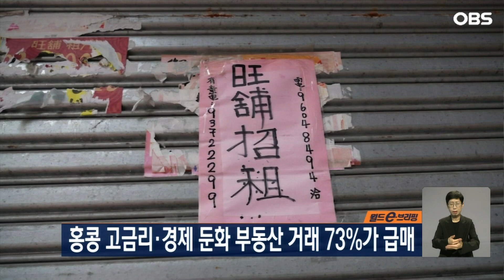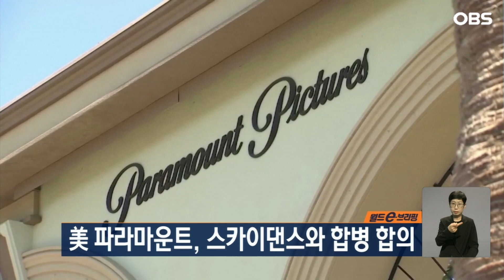[월드 e-브리핑] 볼리비아, 메르코수르 정회원국 가입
월드 e-브리핑입니다.

1.먼저 볼리비아입니다.

볼리비아가 남미 최대 규모 경제 연합체인 메르코수르 정회원국으로 가입했습니다.

메르코수르 정상들은 지난 8일 파라과이에서 열린 정상회담에서 준회원국이었던 볼리비아를 새 정회원국으로 받아들이기로 했는데요.

메르코수르는 아르헨티나와 브라질, 파라과이, 우루과이 4개국이 체결한 자유무역협정으로, 칠레, 콜롬비아 등이 준회원국으로 참여하고 있습니다.

또 정상들은 유럽 환경정책과 농민들의 반발로 성과를 내지 못하고 있는 유럽연합과의 자유무역협정 FTA 추진안에 대해서도 논의했는데요.

그러나 밀레이 아르헨티나 대통령이 메르코수르를 탈퇴하겠단 입장을 내비치며 정상회의에 불참해 내부 분열 분위기가 형성되고 있습니다.

2.홍콩입니다.

홍콩의 고금리와 경제 둔화 속에 상반기 부동산 거래의 73%가 급매라는 조사 결과가 나왔습니다.

홍콩 사우스차이나모닝포스트는 상반기 홍콩에서 4조 988억 원 규모의 부동산 거래가 이뤄졌으며 이는 2008년 상반기 이래 역대 두 번째로 적은 규모라고 전했습니다.

특히 상반기 거래의 73%인 2조 9천800억 원 규모의 거래는 급매로 이뤄졌다고 밝혔는데요.

홍콩에서 급매는 전체 거래의 10% 미만을 차지했으나, 금리가 23년 만에 최고 수준으로 치솟은 여파입니다.

부동산 소유주들이 부동산 자산 수익률은 3.5%인 상황에서 6%에 달하는 고금리로 엄청난 압박을 받고 있는 건데요.

부동산 시장의 '큰손'인 중국 고객이 중국 경제 둔화로 지갑을 열지 않으면서 홍콩 부동산 시장이 침체를 면하지 못하고 있다는 분석입니다.

3.중국입니다.

우주산업 상업화 정책을 잇따라 발표하며 우주항공 기술 개발에 속도를 높이고 있는 중국에서 산둥성 하이양시가 우주산업의 중심지로 떠오르고 있습니다.

지난해 9월 하이양시 인근에서 민간 로켓 기업이 해상 로켓 발사에 성공해 눈길을 끌었는데요.

해상발사는 육상발사에 비해 적은 비용과 로켓의 파편이 육상에 떨어질 위험성이 낮다는 등 여러 장점을 갖고 있습니다.

중국 정부가 민간 우주 기업을 장려하기 위한 정책들을 잇따라 발표하면서 민간 우주 기업이 속속 등장하고 있는데요.

산둥성은 2030년까지 항공우주 기업 300개를 유치하고 10개의 특색 있는 항공우주 산업단지를 조성하겠다며 우주산업 육성에 박차를 가하고 있습니다.

4.끝으로 미국입니다.

영화 '터미네이터', '미션임파서블' 등을 제작한 유명 할리우드 제작사 스카이댄스가 미국 대형 미디어 기업 파라마운트 글로벌을 인수합니다.

파라마운트 글로벌 이사회는 지난 7일 파라마운트를 스카이댄스에 합병하는 안건에 대해 승인했다고 밝혔는데요.

1912년 창립된 파라마운트는 CBS 방송, 케이블채널 MTV 등을 보유한 대형 미디어 그룹으로 알려져 있지만, 케이블 사업이 쇠퇴하면서 운영에 어려움을 겪어 왔습니다.

합병회사의 시장 가치는 280억 달러, 우리 돈으로 38조 7천억 원에 이를 것으로 추산되는데요.

합병 절차는 내년 상반기에 마무리될 예정으로 합병이 완료되면 할리우드 영화산업 지형에도 큰 변화가 일어날 것으로 예상됩니다.

지금까지 월드 e-브리핑이었습니다.